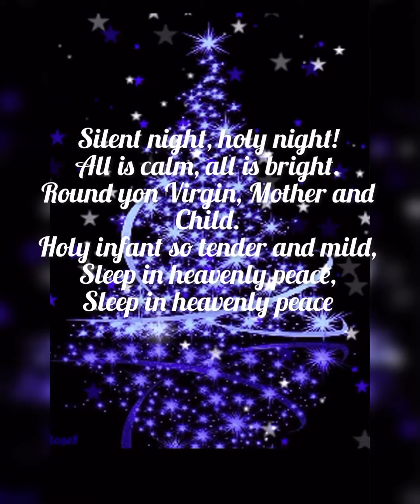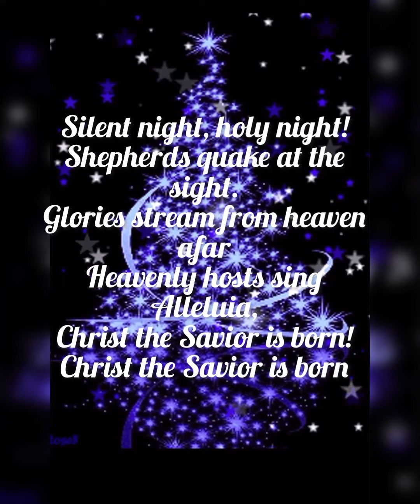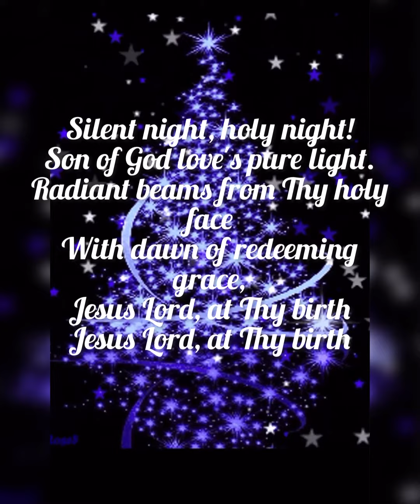Silent Night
Social Media accounts:
Instagram, Twitter, TikTok: @officialsireon